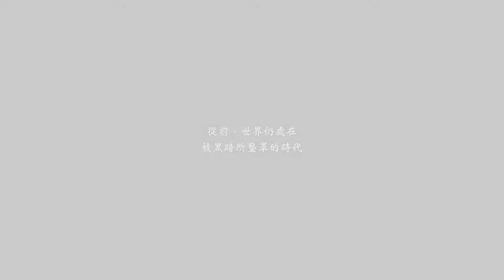【毛怪】NS 聖劍傳說3 重製版 5/26 彭.波亞吉的驕傲作品&矮人村的硝基火藥&珠寶吞噬者&土精靈-諾姆 (part1)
NS 聖劍傳說3 重製版
NS Trials of Mana : REMAKE